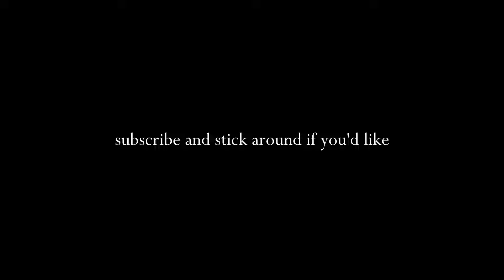MOVING VLOG #2: first-time homeowners in North Carolina, renovated kitchen reveal!